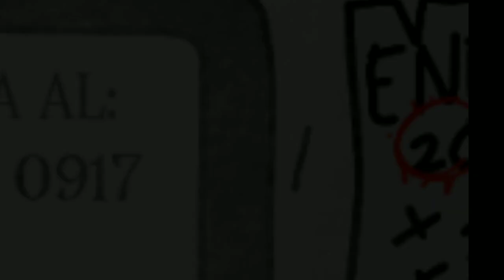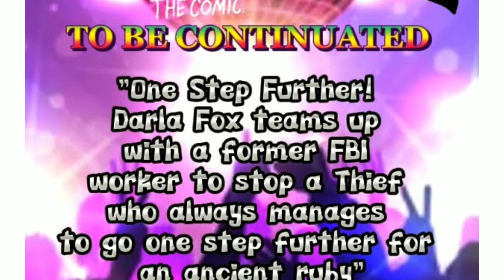SECRETOS Y EASTEREGGS EN DARLA FOX 2. /Emípper López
Sígueme!